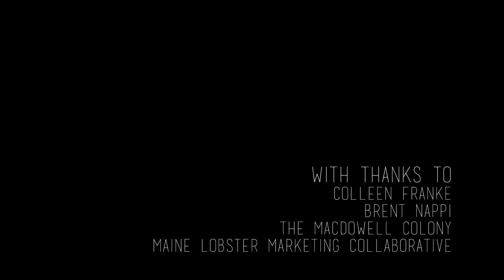The Long Haul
Directed by Chloe White and Will Davies, 2015 (10 mins)

**WINNER OF GRAND PRIZE IN SHORT FILMMAKING AT INTERNATIONAL MARITIME FILM FESTIVAL 2016**
**NOMINATED FOR BEST DOCUMENTARY AT THE LONDON SHORT FILM FESTIVAL 2016**

We follow one woman as she heads to sea on a fishing boat. In the eerie night or under the still bright sun, it's not always clear where or when this is. It appears as a dream removed from the particulars of the woman's circumstances and so in her melancholy narration she might not just be describing her own life alone, but also ours.

This film was made by possible thanks to the kind support from the Macdowell Colony.